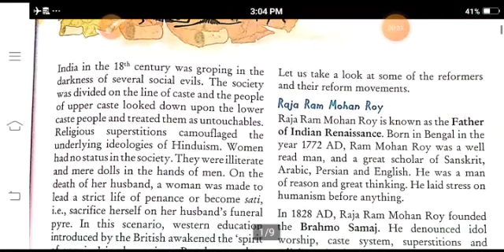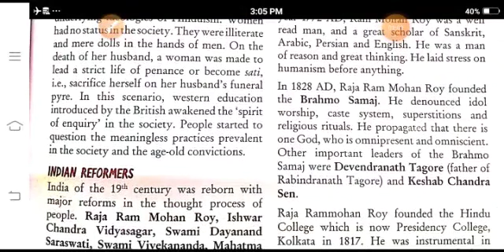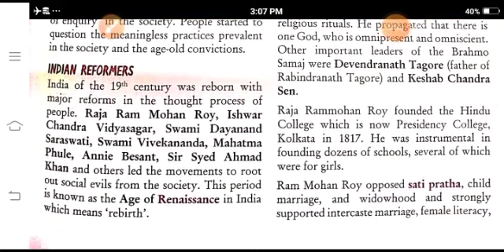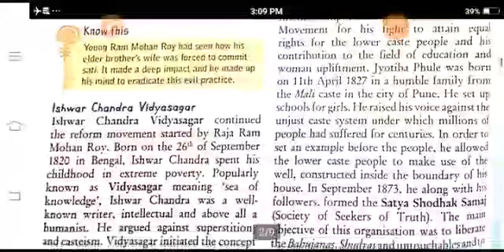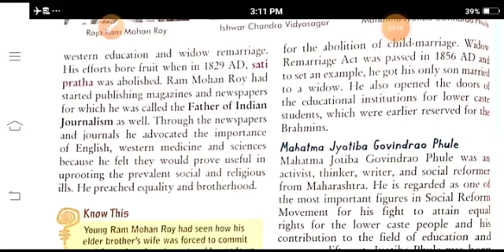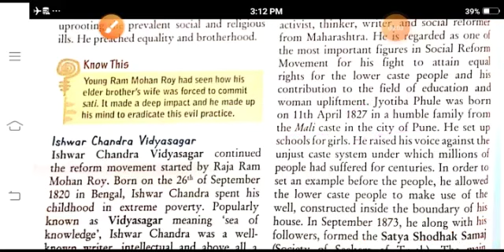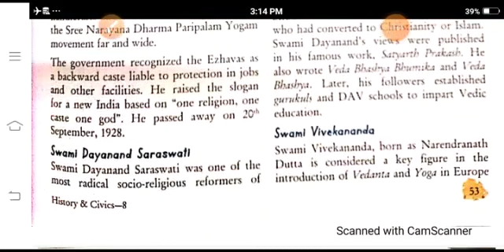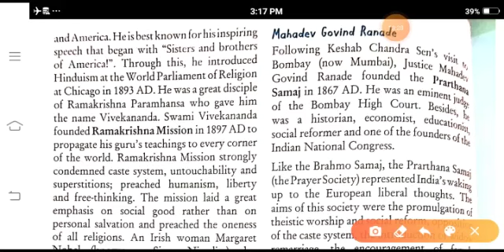Class VIII History Ch 6 The Indian Renaissance Socio Religious Reform Video Part 1